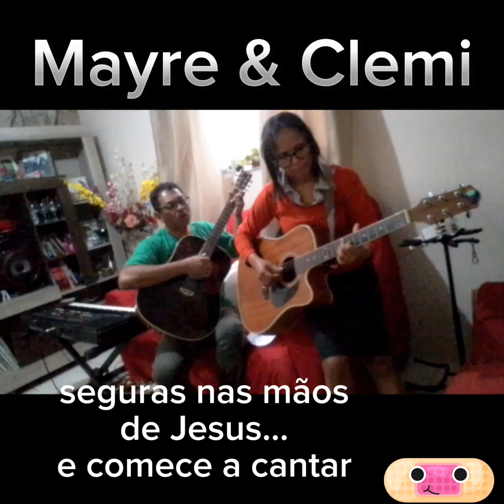Mayre & Clemi _ segura nas mãos